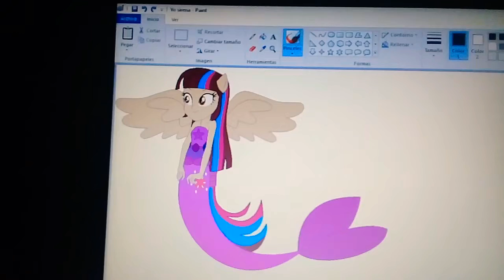Aviso Para Un Cover Con Mi OC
Si Ustedes No Saben Voy Hacer Con Mis Dibujos Me Pueden Dar Idea Para Un Cover de Peliculas y Series
Alguien de Ustedes Pueden Adivinar Como Se Llama La Cancion del Video Ese es el Aviso Bye